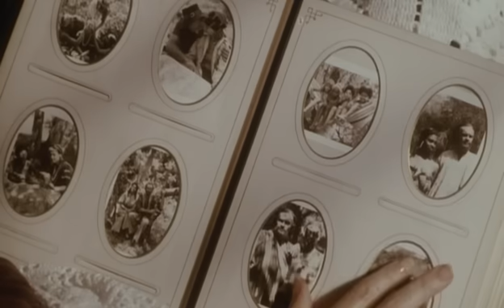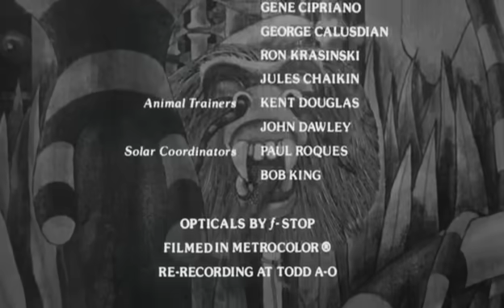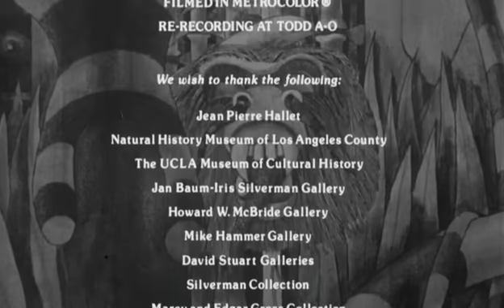Mafu - Una terrificante storia d'amore (1978)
Cresciuta in Africa, figlia di esploratori, e sconvolta dalla morte del padre, Cissy è morbosamente legata a sua sorella Ellen e al suo compagno di giochi (un Mafu)